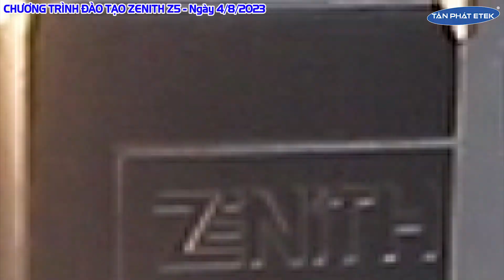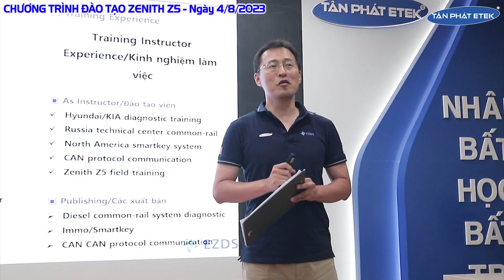Chương trình đào tạo và thực hành ZENITH Z5 - Ngày 4/ 8/ 2023